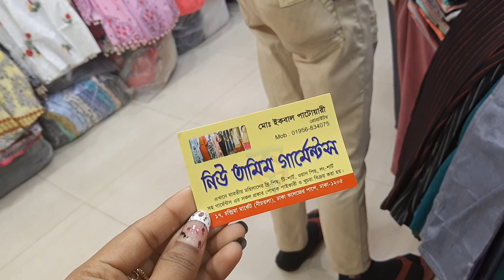২০২০ সালের নতুন ডিজাইনের টপস কালেকশন /tops collection